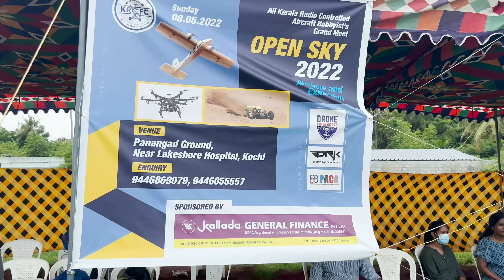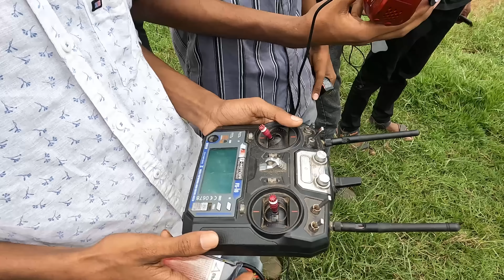SELF MADE RC PLANE KERALA സ്വന്തമായി നിർമ്മിച്ച കുഞ്ഞൻ വിമാനം !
Follow me to see the unseen 👀 :
Collaboration and promotion send us your requirements.